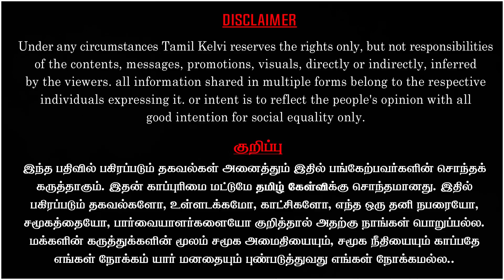அதிமுக எடப்பாடிக்கே | அதிரடி தீர்ப்பால் | ஆடிப்போன OPS | பின்னணி என்ன? | தராசு ஷ்யாம் பேட்டி | TK